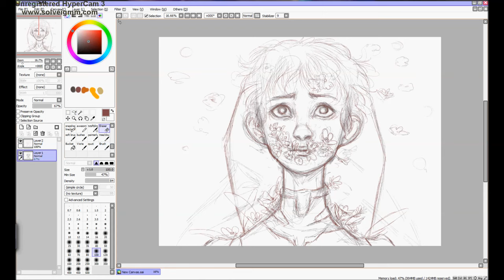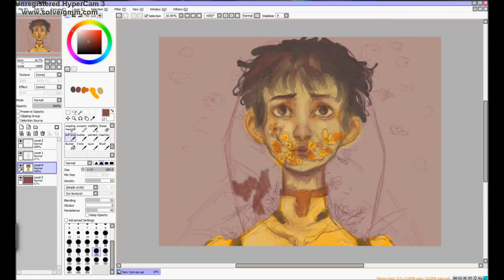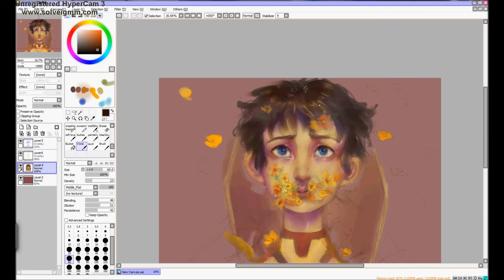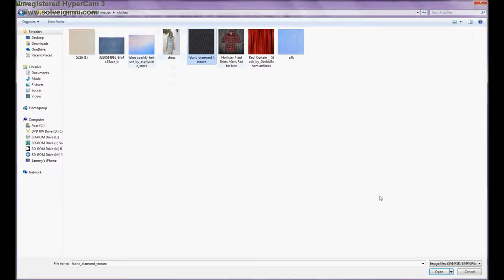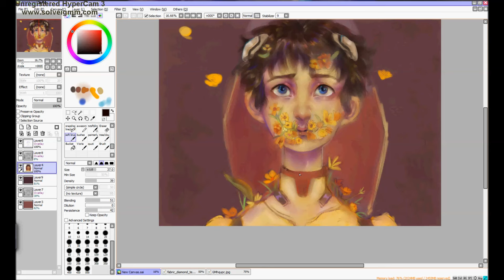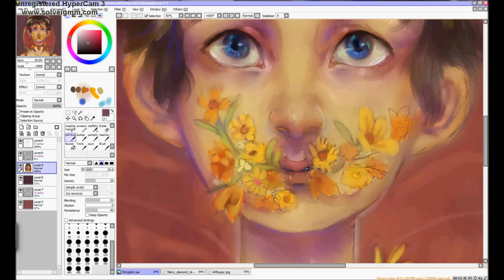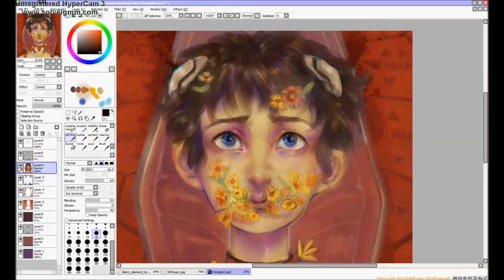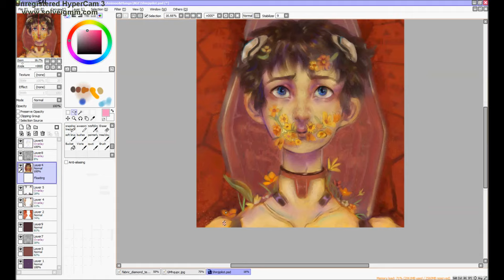Speedpaint: Shinji Ikari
ahhh someone give this kid a break :(

I'm starting to get the hang of this speedpaint thing